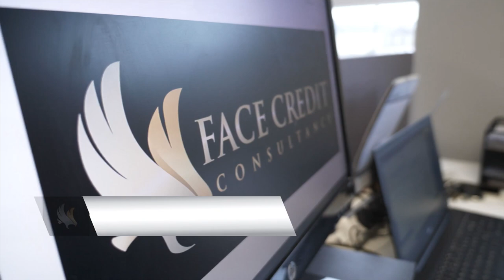Sharon Farrell FACE Credit Consultancy